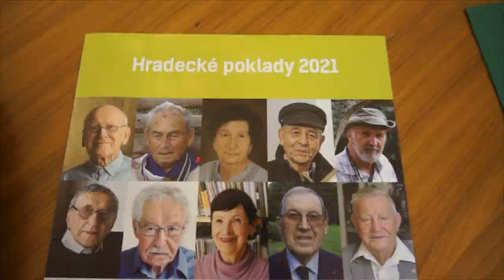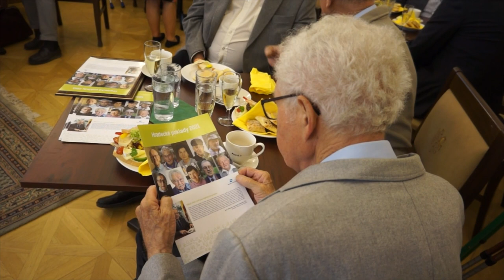Aktivní senioři se potkali U Špuláků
Jubilejní desáté setkání aktivních seniorů se uskutečnilo U Špuláků v úterý 14. září 2021. Projekt s názvem „Hradecké poklady“ – tak se říká aktivním seniorům – se daří realizovat díky spolupráci magistrátu města s proseniorskými organizacemi. Projekt podporuje aktivní stárnutí a mezi deseti aktivními hradeckými seniory byli skutečné „poklady“. Přestože jim je 70 nebo 80 a více let… stále aktivně žijí. Někteří umělecky tvoří, jiný organizuje zájezdy pro vrstevníky, další dokonce v rámci možností cvičí nebo cestuje po světě. Každopádně jsou inspirací nejen pro svoje vrstevníky, ale i pro mnohem mladší ročníky.